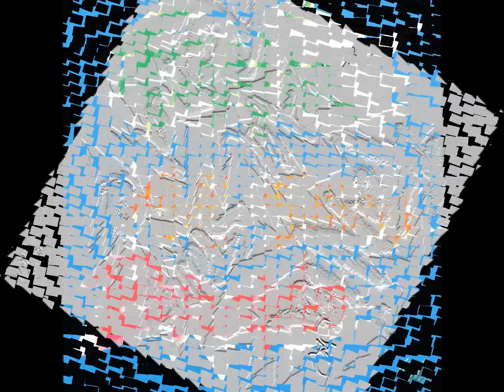Tu No Me CaLCuLaS ... FaNia aLL STaRS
"LeTRa" y "VoCaL" eN eSTe "Re-CLaSiCo" TeNeMoS aL "CuBaNo" "PaBLo aLFoNSo FeRNaNDez GaLLo" (((MeJoR CoNoCiDo eN eL MuNDo De La "TiMBa" CoMo "PauLiTo F.G."))) y "aRReGLo" DeL "MaeSTRo" "LouiS GaRCia"!!! DeL aLBuM "BRaVo" 1997!!! Si Me PoNGo a MeNCioNaR a ToDoS LoS "CaBaSHoS" Que PaRTiCiPaRoN eN eSTe "TRaBaJo" PueS "NuNCaMeNTe" TeRMiNo De NoMBRaRLoS!!! "DaRVeL GaRCia" ... "JoSe LuiS "CHeGui" RaMoS" y aDaLBeRTo SaNTiaGo" eN eL "CoRo" (((eNTRe oTRoS)))!!! "SaBRoTzo" eSTe "PLaySiTo" aL "RiTMo" Que Lo PoNGaN!!! Vayaaa!!! By: El_CaBeZoN!!!